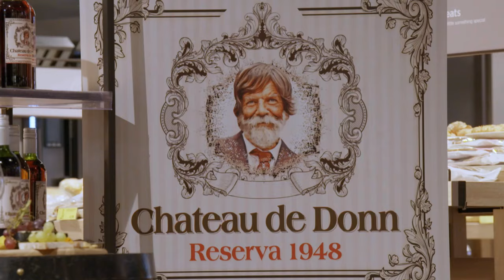Supermarket pricey wine prank | The Full Irish Hidden Camera Show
Doireann, Donncha and Carl are on the road ready to prank the unsuspecting people of Ireland in the Full Irish Hidden Camera Show!